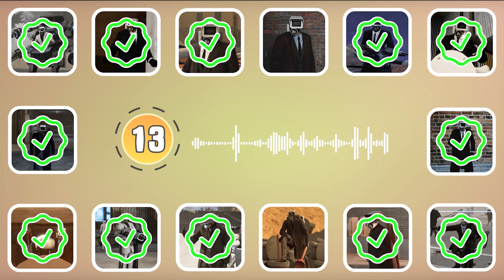Guess CAMERAMAN'S VOICE | Skibidi Toilet Quiz, Seasons 69